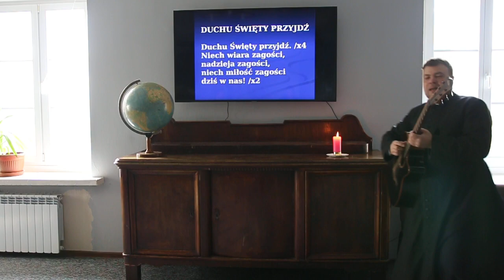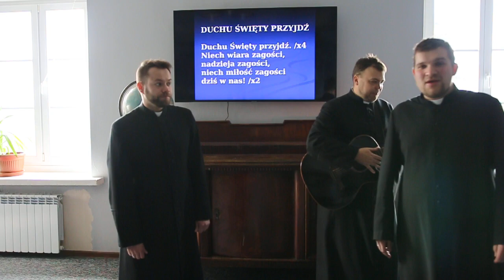Rekolekcje dla dzieci 3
Nasza propozycja dla dzieci na Wielki Post 2020.